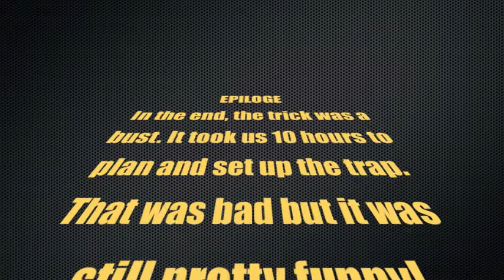Bloody Mary Trick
This is a video of us tricking some innocent tweens into doing the 'Bloody Mary' trick from Paranormal Activity 3